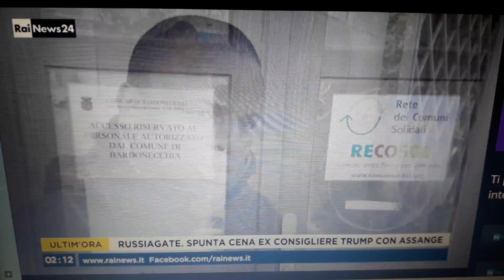Un ringraziamento per i volontari di Bardonecchia che assistono gli immigrati